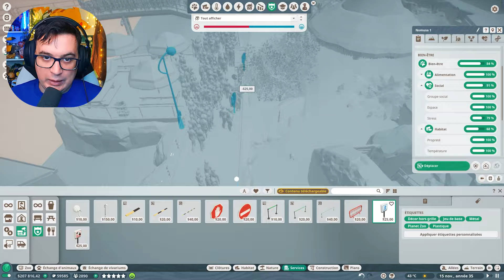Grand Bassin des Alligators | ÉPISODE 84 | PLANET ZOO | Franchise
Dans cet épisode nous construisons la zone centrale : le grand bassin des alligators.

Votre soutien compte énormément et contribue directement à l'évolution de la chaîne. Merci du fond du cœur pour votre générosité et votre soutien continu ! 🌟

💰 LIEN PARTENAIRES :
📢H O L Y : CODE DEAVILD pour -10% sur ta commande et Clique